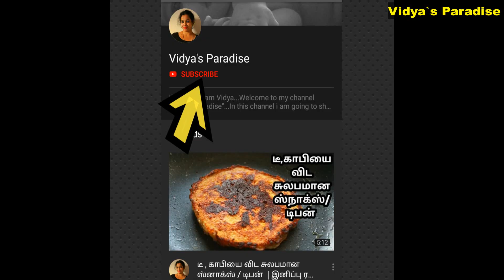How to Remove Pencil/Pen/Crayon/Sketch Marks in Wall | எப்படி சுவர் கிறுக்கல்களை ஈசியாக அழிப்பது ?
In this video i am sharing how to remove pencil/pen/crayon/sketch marks in wall...

* Colgate   -   1 Tbsp
* Vim Dish wash liquid  -   1 Tbsp
* Lemon  -  1

Until then bye from
Vidya.